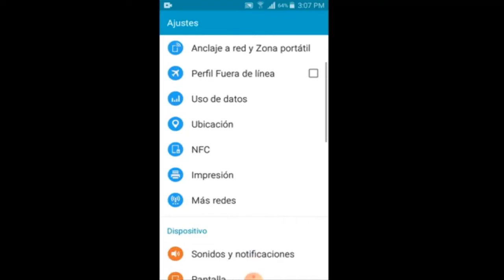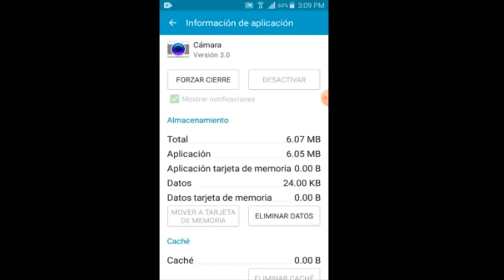Error en Camara Samsung Galaxy Grand Prime I 2 Soluciones 2025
En este vídeo tutorial te ayudare a Como reparar Error en Camara Samsung Galaxy Grand Prime de una manera rápida y sencilla por medio de 2 soluciones que cualquier persona puede realizar

Videos Recomendados